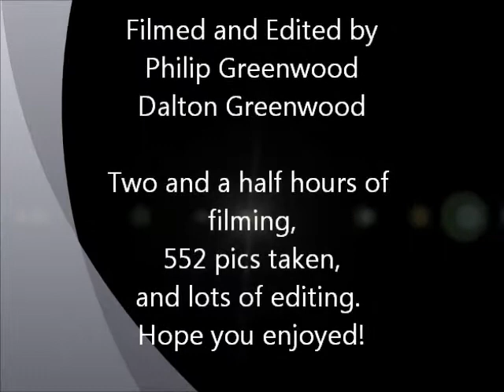Ice Melting time laspe (Dalton and I goofing off)